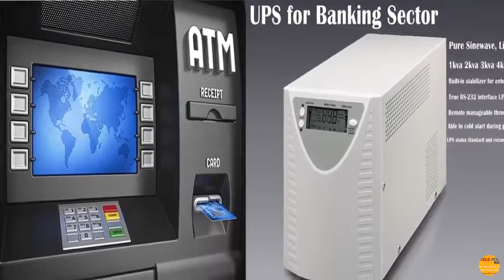Powering ATM Machine UPS ! Non Stop Banking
6KVA 5KVA 4KVA  48V / 3KVA 24V
Pure Sine wave UPS  Short / longer backup  times
Germany Brand
Line Conditioner | Stabilizer |
Online UPS 1-900KVA